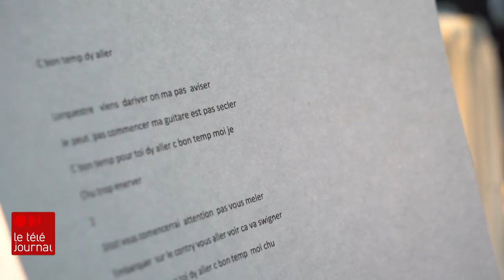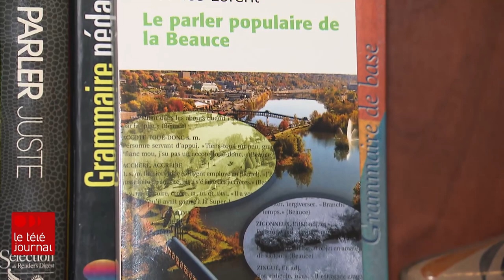Le parler beauceron, un joyeux mélange aux multiples influences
Cette façon si particulière qu'ont les Beaucerons de parler est bien vivante. Elle traverse les époques grâce à des artistes qui en font des chansons et des pièces de théâtre. Des linguistes en décortiquent les caractéristiques.

Pour en savoir plus : rc.ca/Sg3MWY

Suivez ICI Québec sur différentes plateformes